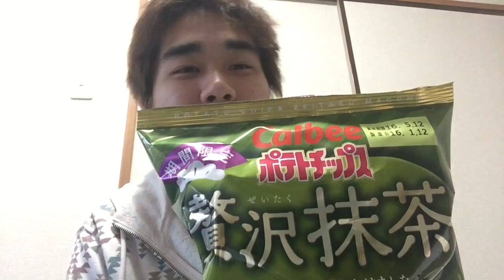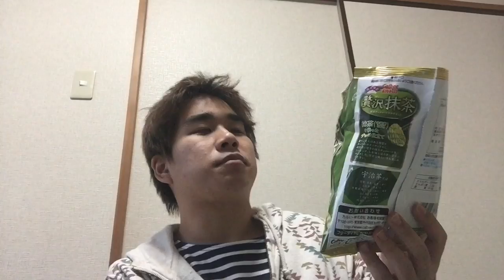ポテトチップス贅沢抹茶味食べてみた。